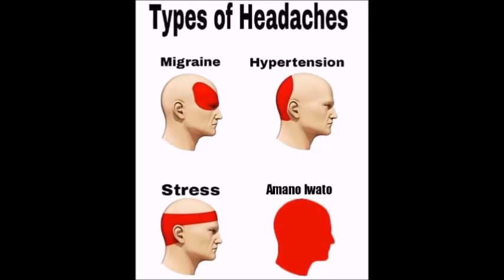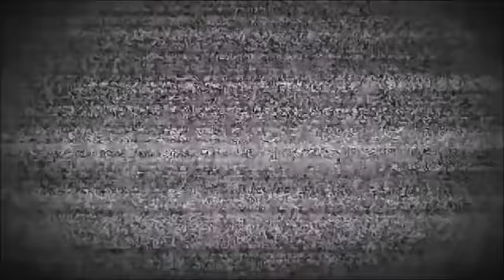Yu-Gi-Oh! Memes 1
The first episode Yu-Gi-Oh! Memes

Very Funny, much creativity